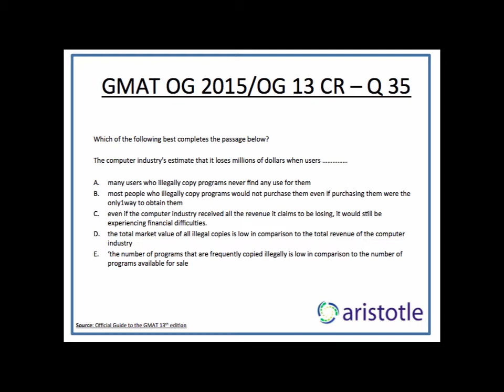Aristotle Prep: GMAT OG 13 / OG 2015 Critical Reasoning Q 35